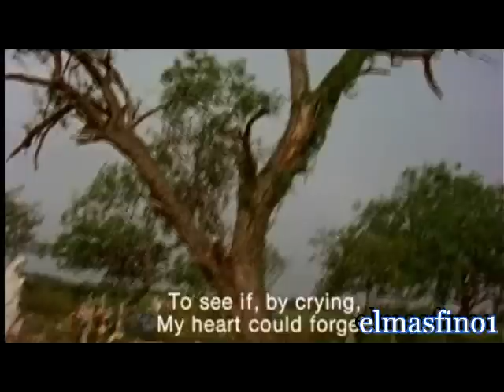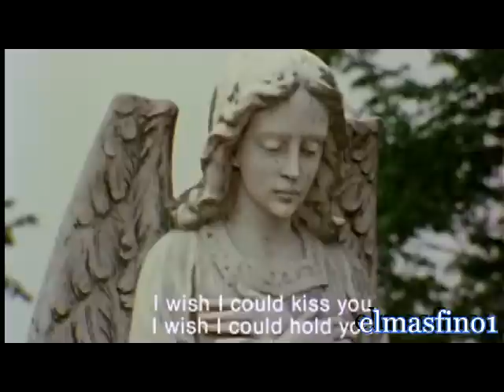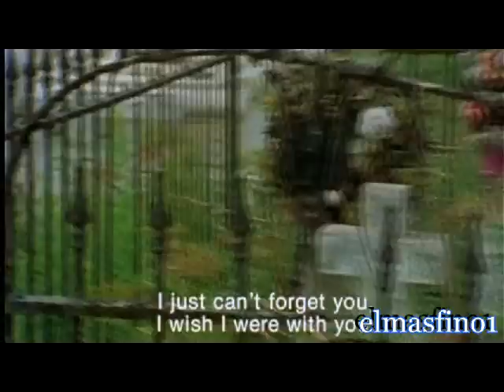CONJUNTO TAMAULIPAS...(1975).Al Pie De La Tumba.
Reynosa Tamaulipas, 1975...De la pelicula: CHULAS FRONTERAS*.

*Creditos: Chris Strachwitz and Brazos Films..

Saludos..